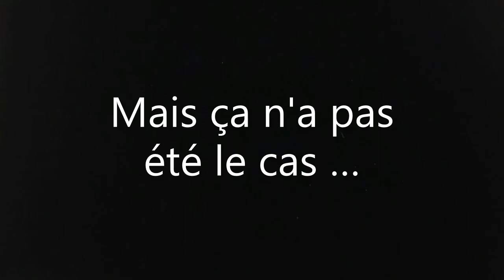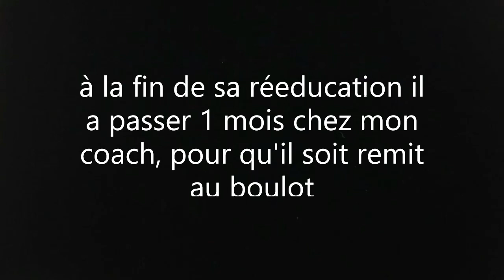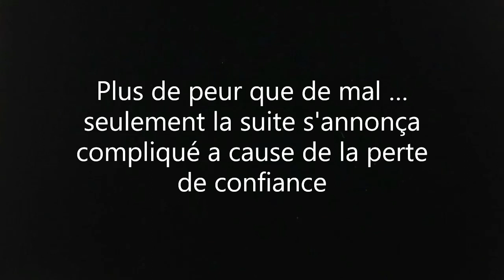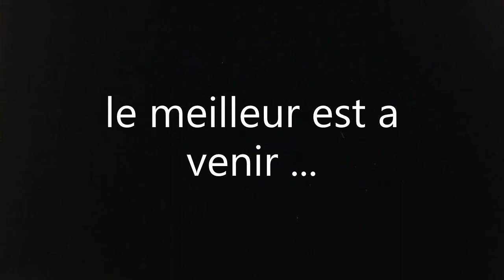Dantesk et Amélys : Nos premiers pas !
depuis le mois de janvier 2018, Dantesk est en quel que sorte devenu mon petit bébé. Notre petite histoire qui dure depuis 2 ans maintenant est assez mouvementé... on espère que le meilleur est a venir.

un grand merci a tout ceux qui m'accompagne au quotidien, mes parents, mon coach, gérant des écuries :) ,  maréchal, ostéopathe, dentiste, vétérinaire, ... bref vous êtes nombreux.
Un grand merci également au Kilpenn d'apporter tant de confort a mes chevaux !